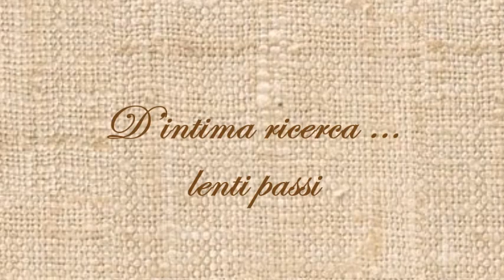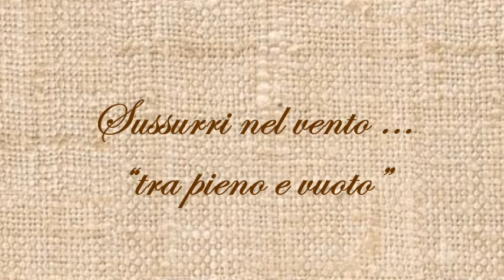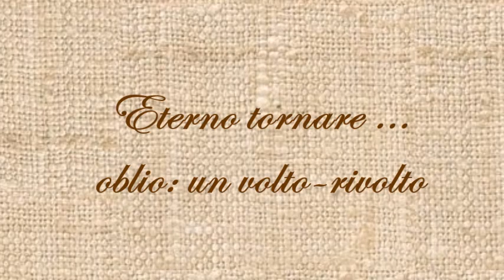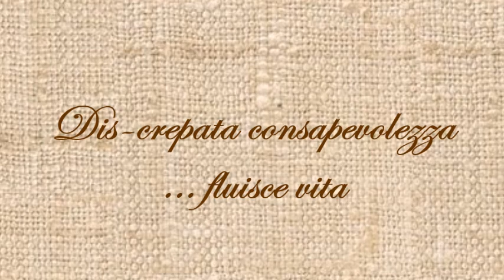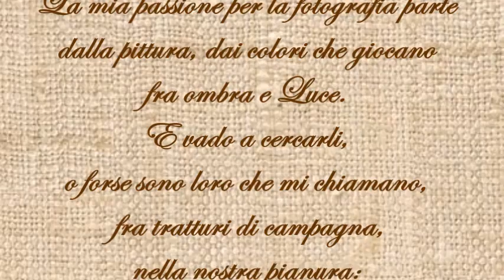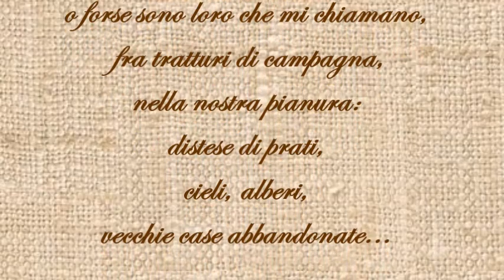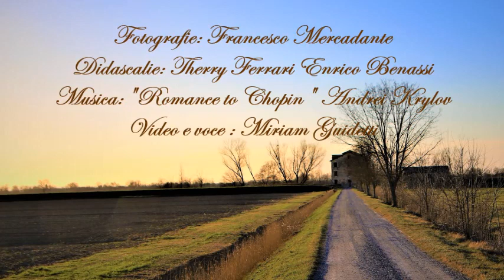"Legami ... d'Oltre"- Francesco Mercadante - Fotografia Europea 2019 - Circuito Off-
Didascalie: Therry Ferrari - Enrico Benassi - Musica: "Romance Dedicated to Frederic Chopin" Andrei Krylov, Lana Ross & Andrew Grossman